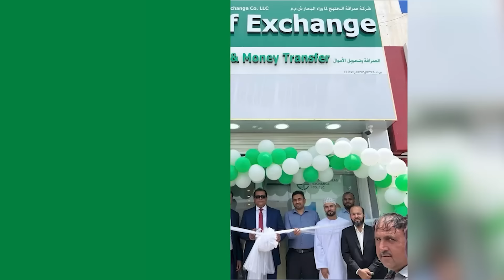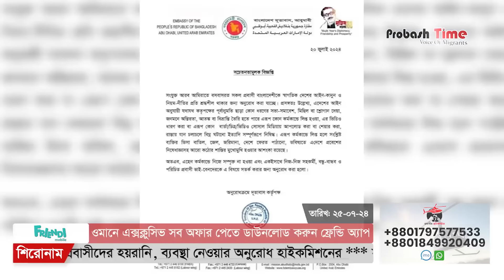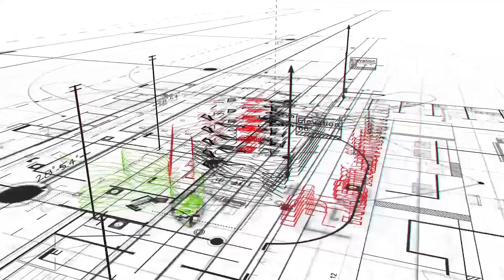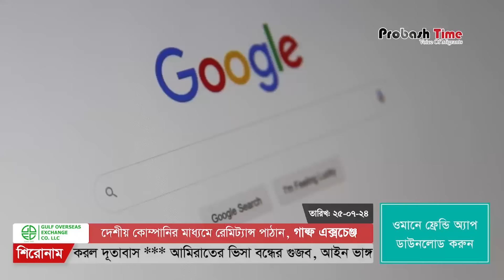ওমান প্রবাসীদের সত* র্ক করল দূতাবাস | Oman | UAE Visa | Biman Flight | Maldives | Probash Time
Contact//যোগাযোগের ঠিকানা

389/B, MG Tower (7th Floor), DIT Rd, West Rampura, 1219 Dhaka, Dhaka Division, Bangladesh

- Team Probash